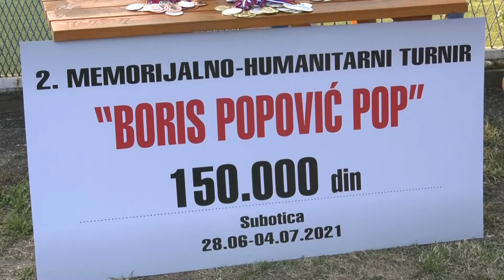Sportak 05.07.2021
RTV YuEco